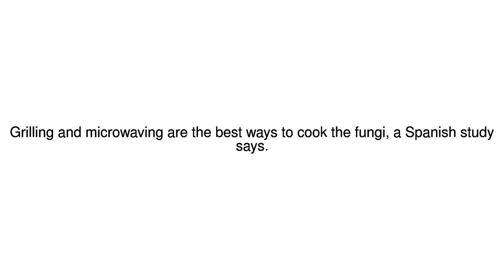News Update Microwave mushrooms 'to keep their goodness', scientists say 22/05/17